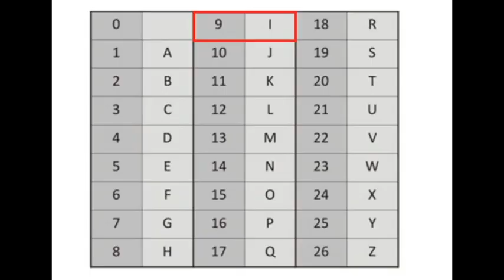Oblivion Drone High Quality Sound Effects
Arthur C. Clarke:  Rendezvous with Rama